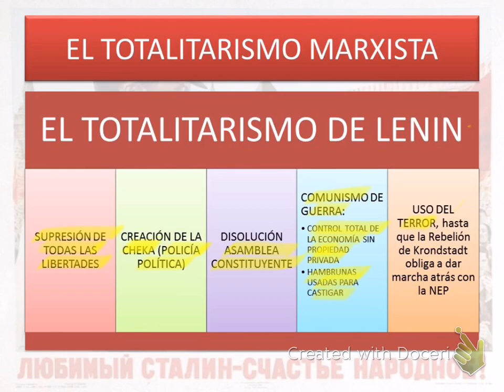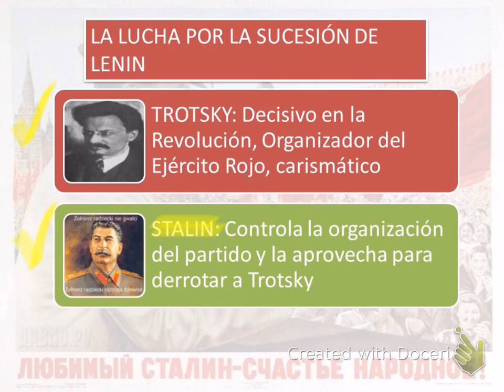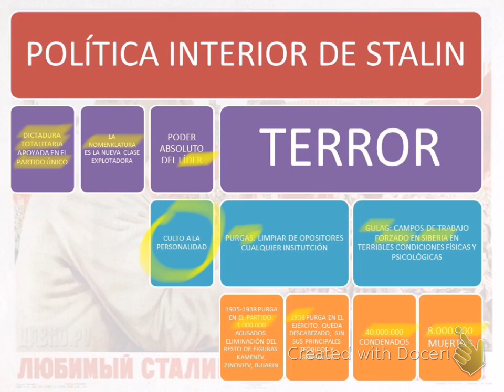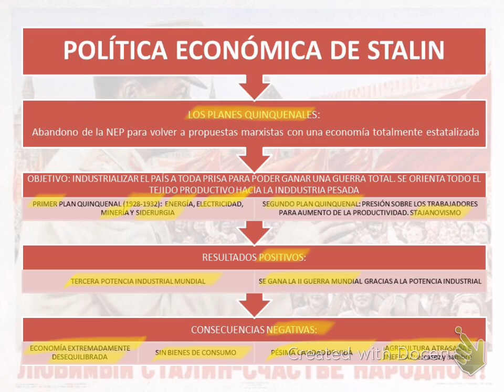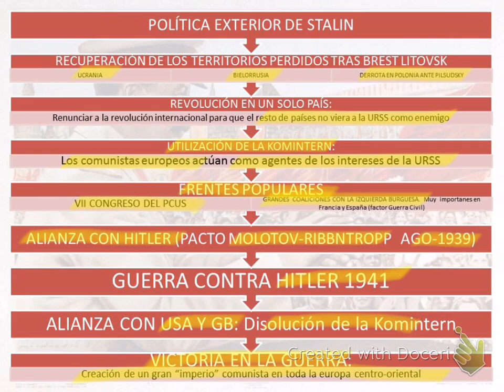Entreguerras II. El Totalitarismo Marxista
Configuración del Totalitarismo Marxista en la URSS. Lenin y la configuración del modelo totalitario soviético. La lucha por la sucesión entre Trotsky y Stalin. La política interior de Stalin. El Terror y los Gulags. Política económica: los planes quinquenales. La Komintern y la política internacional soviética.